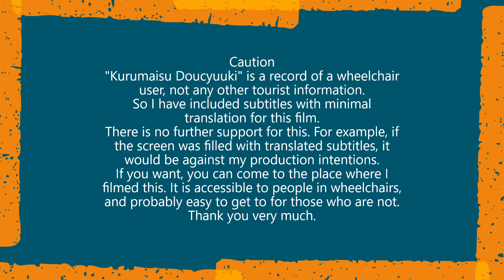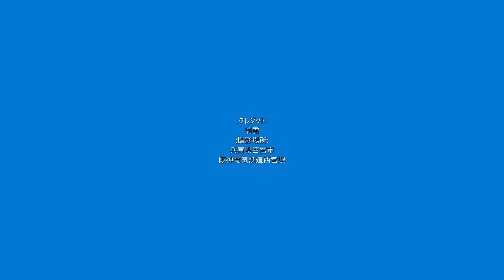車いす道中記兵庫編 阪神西宮駅阪神本線高速神戸行普通列車市役所口下車 兵庫県西宮市編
車いすで、2023年3月18日に、兵庫県西宮市にある阪神電気鉄道の西宮駅にて、阪神本線の高速神戸駅行き普通列車を下車し、市役所口から駅舎を出たときのものです。
In a wheelchair, exiting a regular train bound for Kosoku Kobe Station on the Hanshin Main Line at Nishinomiya Station, Hanshin Electric Railway, Nishinomiya, Hyogo, 18 March 2023, exiting the station building via the City Hall exit.